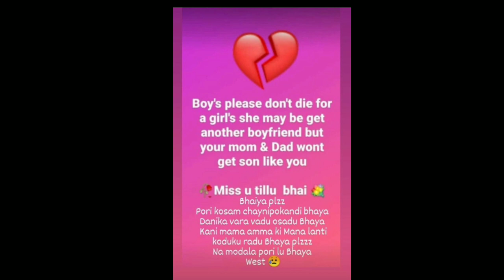BANSILALPET TILLU BHAI 🙏😭 I MISS U 😭 RIP BHAI 😭 We Miss u Tillu BHAI 🙏😭....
published on